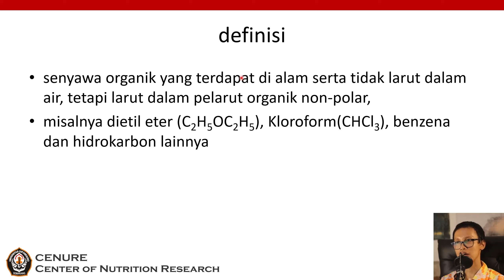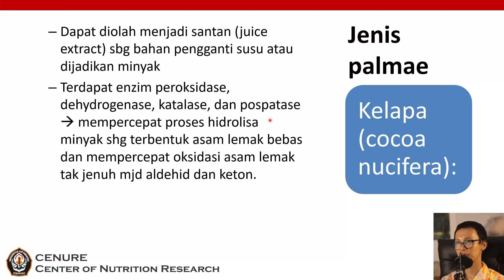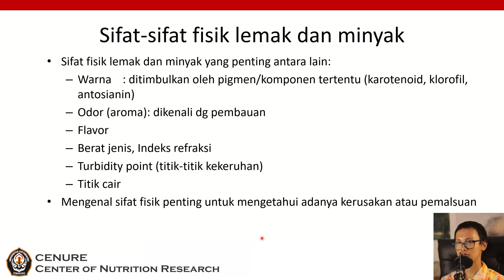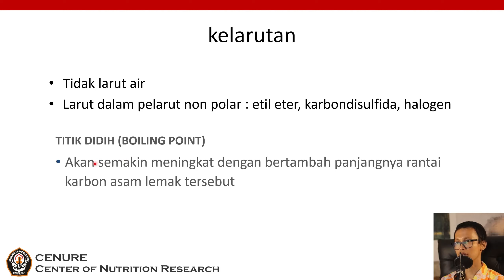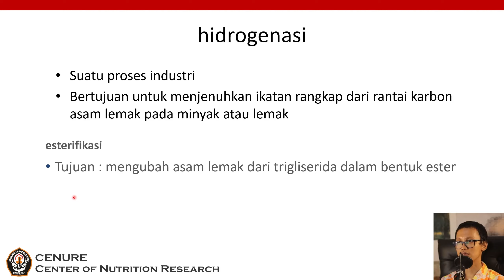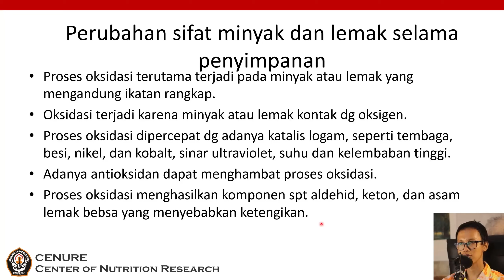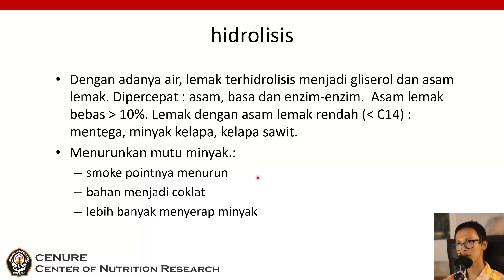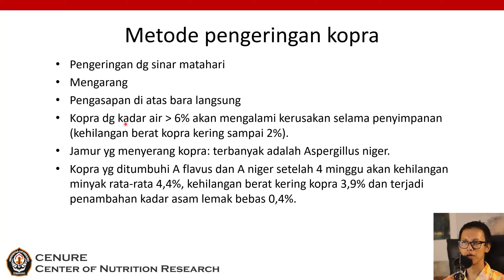Minyak dan Lemak